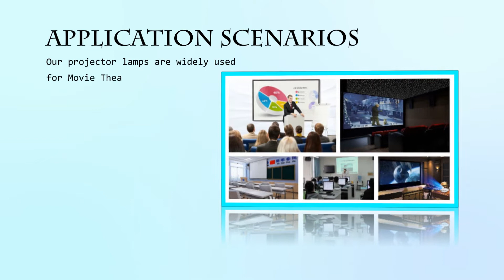Projector lamps supplier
Goodlamps are the leading wholesaler of replacement lamps for multi-media projectors and rear projection televisions around the globe since 2000 ,which has about 18 years experience until now,and the annual sales volume over 100,000 pieces.We have the ability to supply brand new projector lamps about 10,000 DLP,LCD and engineering projector models for about 100 brands including Epson,Hitachi,NEC,Sony,Sanyo,Panasonic,Infocus,Sharp,Viewsonic,Optoma etc.
At Goodlamps you can buy original projector lamp module( OEM), projector lamp with housing or projector bare bulb,Xenon lights as your demands,we are also enable to provide variety accessories for projectors, such as Mainboard,main power, Lamp power supply,DMD,Chip,Color wheel,LCD panel,Remote and so on. Accept both retail and wholesale.Warranty:8 months.

We are your partner and have a team of well qualified and trained staff who provide expert, impartial and friendly advice.
We can offer the lowest prices because of our huge buying power and the fact we deal directly with the projector and bulb manufacturers. Because we work directly with Philips, Osram and other leading bulb suppliers we can get you original projector lamps at wholesale prices (there are no middlemen!).We just pass the savings on to you.

If you would like to contact our team please visit our